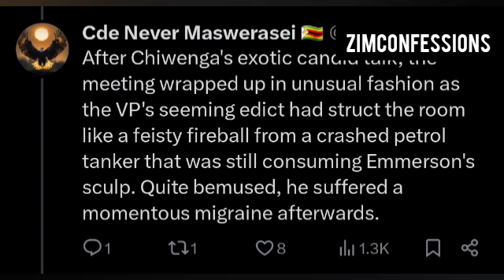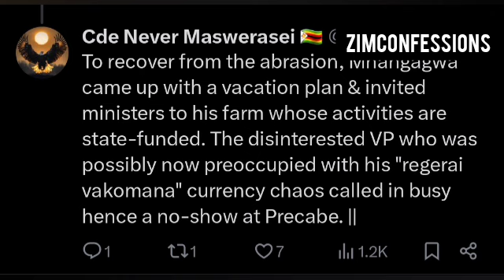Chiwenga And ED Exchange Harsh Words During A One On One Meeting, Chiwenga Wants ED To Step Down